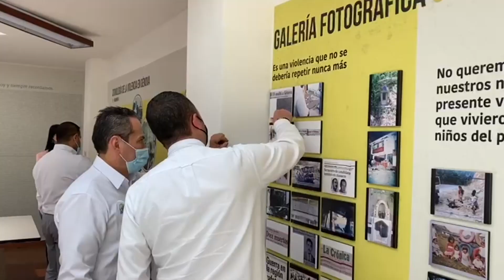📺 La Noticia del Día #103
📺 La Noticia del Día #103. @UnidadVictimas @RamonRguezA acompañó el cierre del sujeto de reparación colectiva en Génova, Quindío.